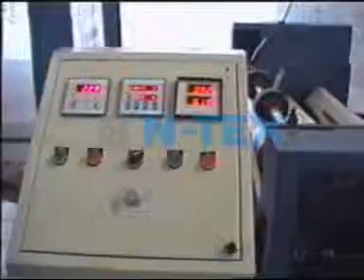Flexographic Roll to Cut Printing Machine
N-TEX Flexographic Roll to Roll / Cut Printing Machine